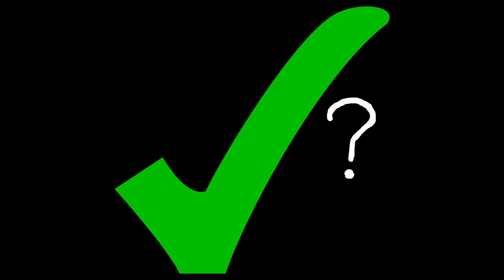Roomba has no house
He has no house :(